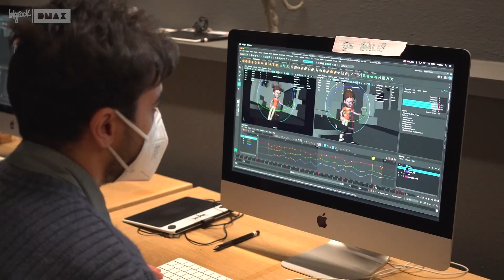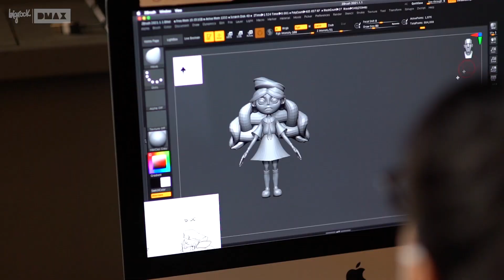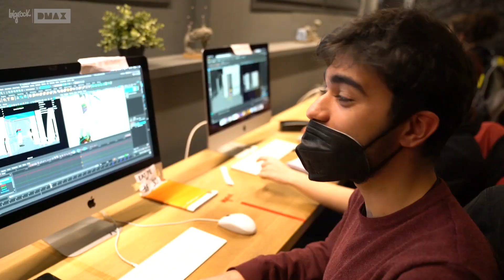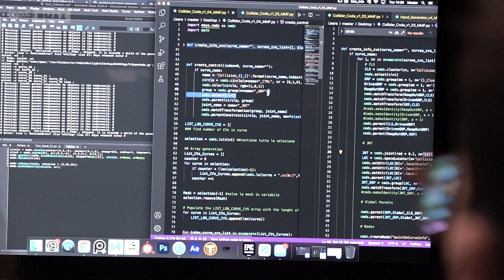Vlog 226 - "So here we are..."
Direttamente da San Francisco Marco, come sempre doppiato dall'inconfondibile voce di Fede, ci porta in giro per i corridoi di BigRock mentre il Master CG è alle prese con i lavori di tesi in una infernale quarta settimana.

 ⚠️ Attenzione: Questo Vlog è stato girato da pazzi squilibrati professionisti. Non imitatele a casa, se non sotto la supervisione di un BigRocker.